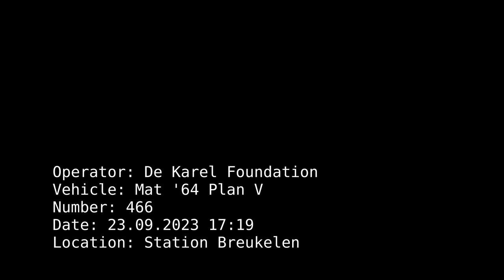De Karel Foundation - Mat '64 at Station Breukelen (23.09.23)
De Karel's, Mat '64 number 466, returns from an afternoon in Hoorn. The trainset passes by Breukelen, at 17:19 on 23 September, as it heads back to Amersfoort.